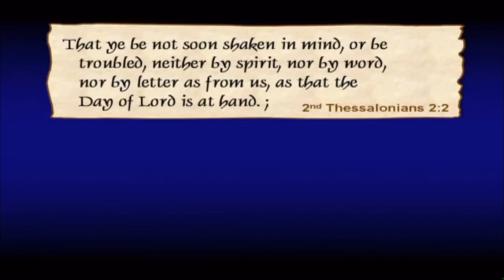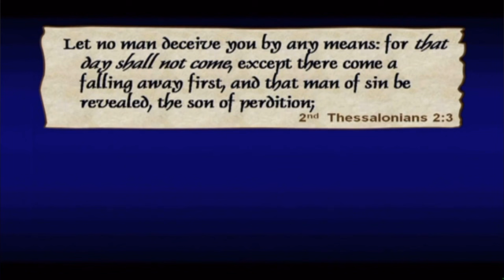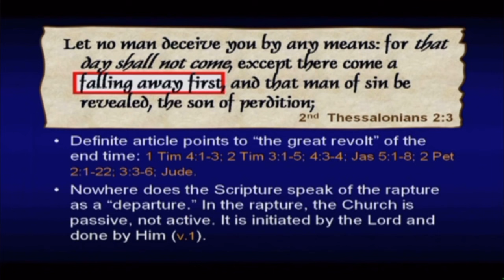Apostasy or Rapture? ~ Chuck Missler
This segment is from Chuck’s ‘2 Thessalonians Chapter 2 Session 7’ commentary

Chuck explains that the falling away in 2 Thessalonians 2:3 is not the rapture of the church